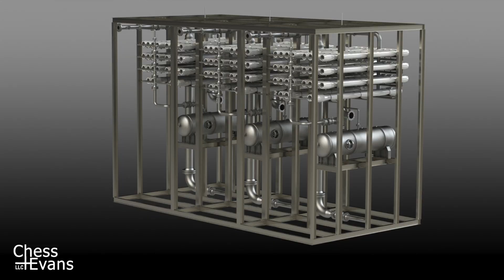CHESS+EVANS LLC - C+E=DOW (Deep Ocean Water) Desalination System on Solutions News Radio